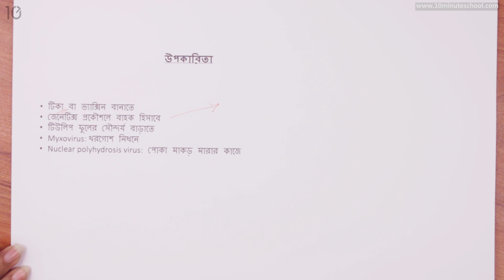০৪.১২. অধ্যায় ৪ : অণুজীব - ভাইরাসের অর্থনৈতিক গুরুত্ব